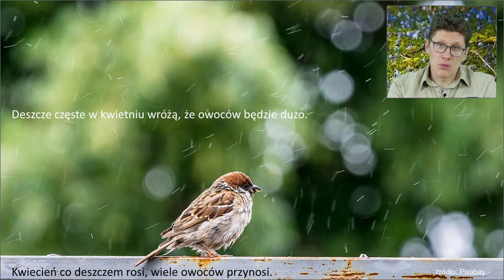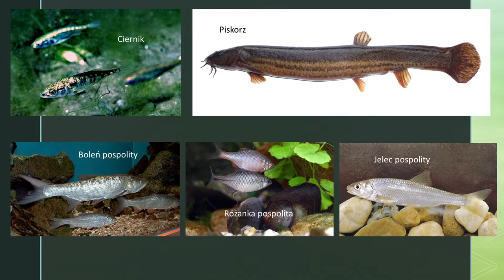Rok w lesie - kwiecień. Wiosna! Ach to ty! / Bartosz Popczyński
Wykład Bartosza Popczyńskiego zorganizowany w ramach cyklu Spotkań z Przyrodą - Rok w lesie [20 kwietnia 2021 r.]

Bartosz Popczyński - przyrodnik, leśnik z wykształcenia i pasji, edukator w Centrum Edukacji Przyrodniczo-Leśnej Lasów Miejskich w Warszawie